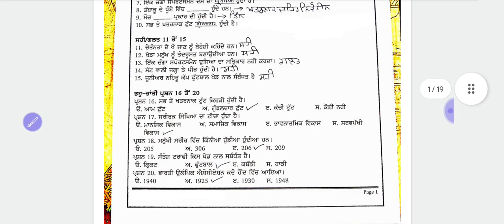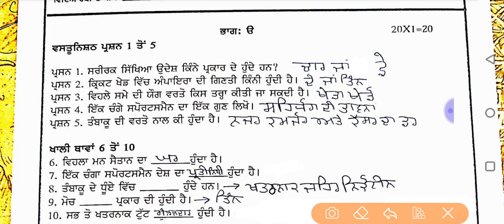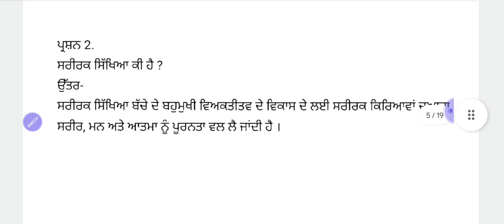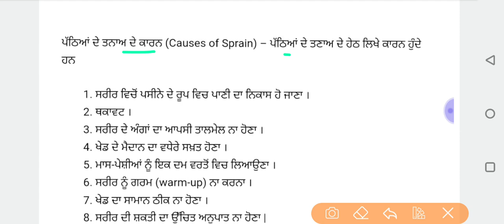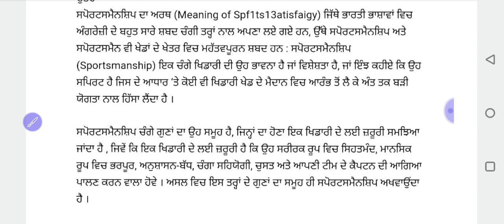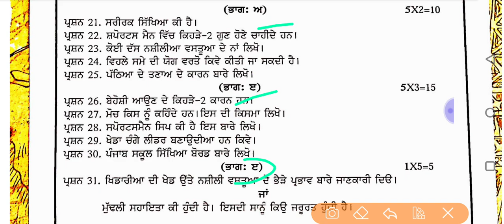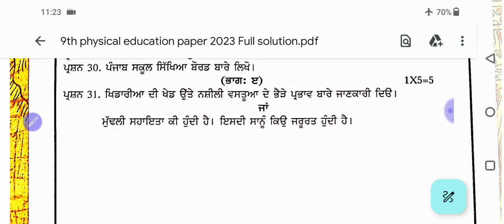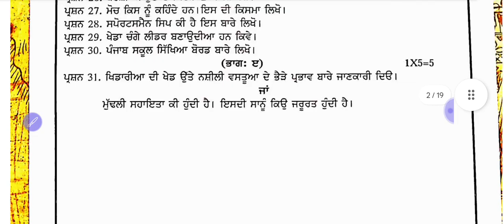Pseb 9th Class Physical Education Paper 2023 Full Solution | 10 March 2023 | 9ਵੀ ਸਰੀਰਿਕ ਸਿੱਖਿਆ ਪੇਪਰ